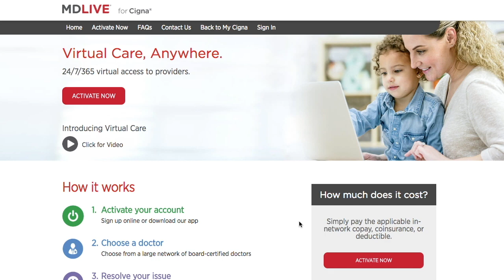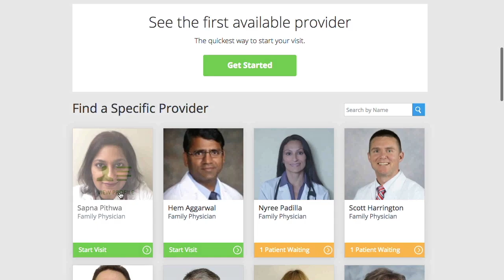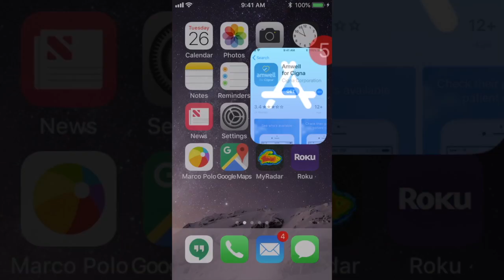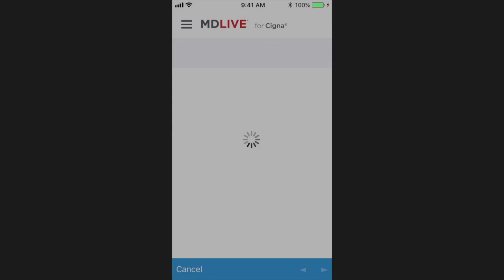Subject Matter Minute, Episode #17 - Telehealth